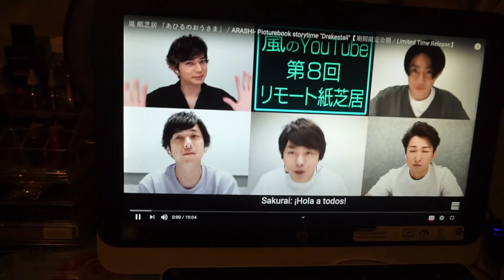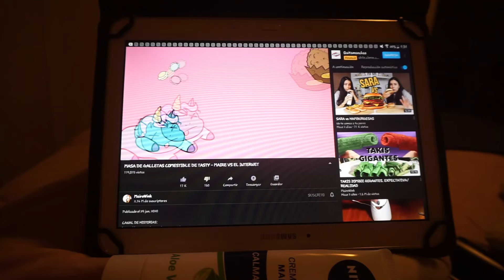VLOG 2020: ep 06 | giatosetti ✨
Espero que estén muy bien y se cuiden mucho.

Editor: Filmora
Cámara: Sony Alpha 5100